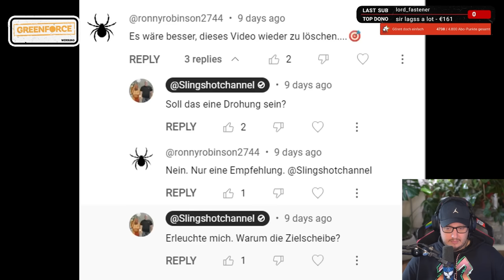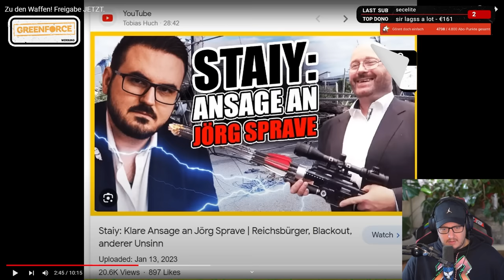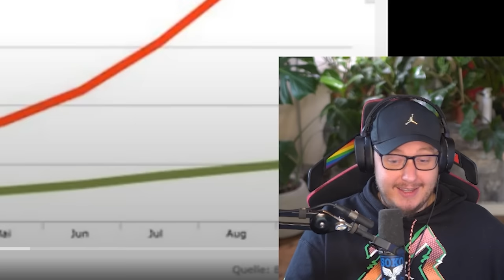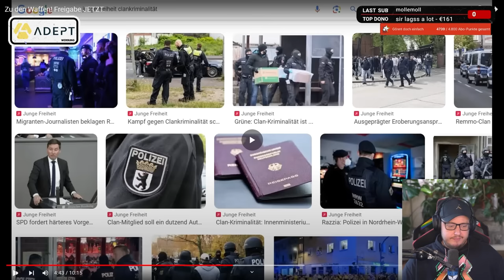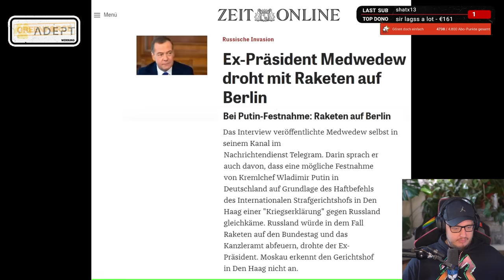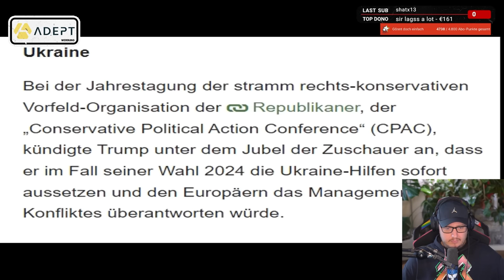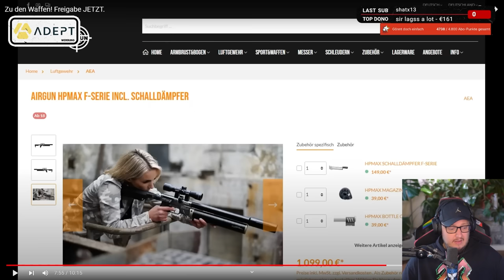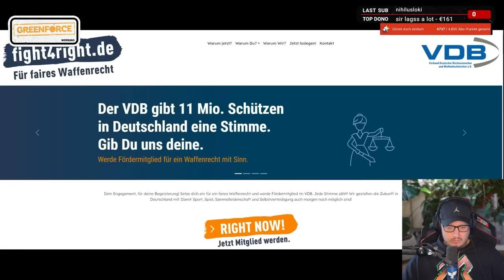Er lebt in seiner eigenen Welt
GREENFORCE!

Original:
Stream vom:

Cutter:
Lukas